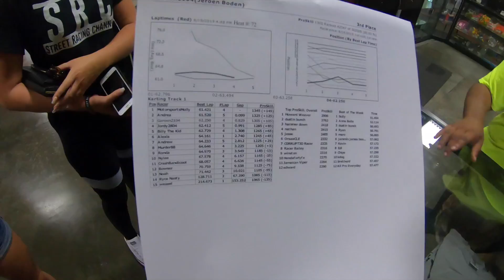First Race with the new Twin Turbo SBC!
We literally got this thing running a day before we started racing it again. I was trying to be fairly conservative with the power before we get the tune right. Got edged out in the second round by a very fast Big Block Camaro, but all in all it was a good weekend.

At the end of the video I did a shoutout to a little superstar by the name of Cash Staub, go give his channel a Sub. He's out there doing great things and i got the chance to talk to him a little bit, and he's also a gear head!

Thank you to Motorsports Molly, and Matt Ryce AKA DNR Auto for your help filming!